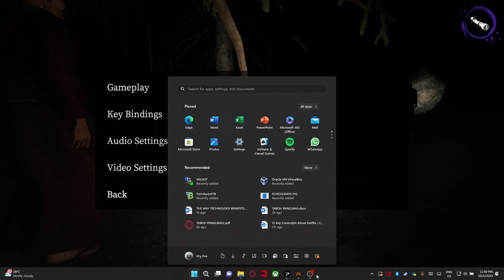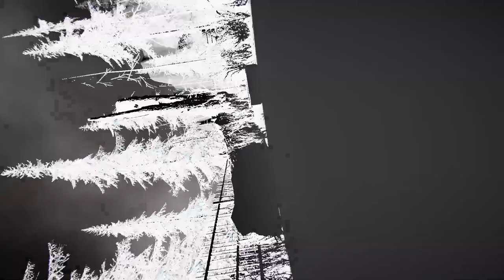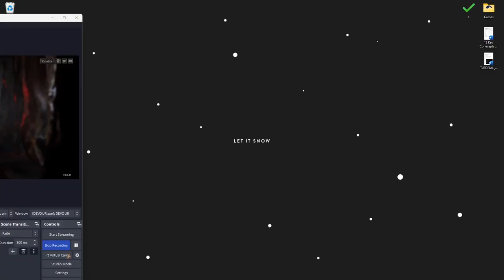DEVOUR #1 - THE FARMHOUSE